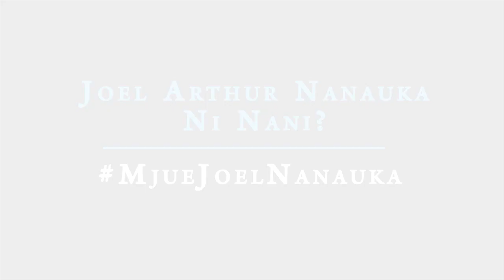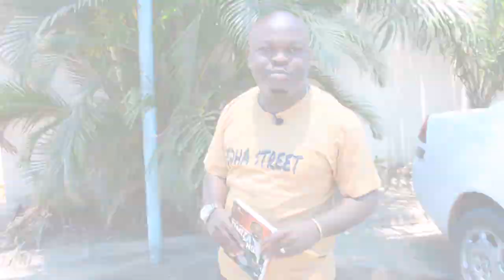Joel Nanauka ni nani? MC Pilipili amuelezeaje Joel Nanauka ?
Joel Nanauka, Mwandishi wa kitabu cha TIMIZA MALENGO YAKO akielezewa na watu kadhaa maarufu akiwemo Dr Chris Mauki, Mc Pilipili, Anthony Luvanda na wengine wengi.